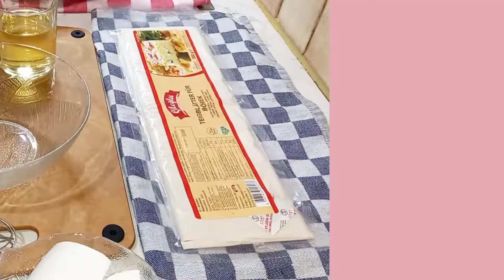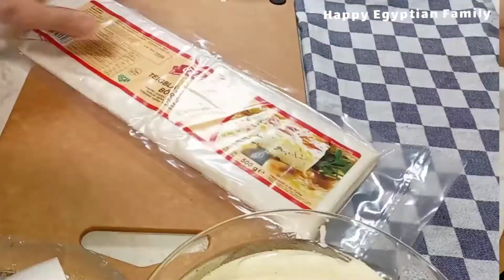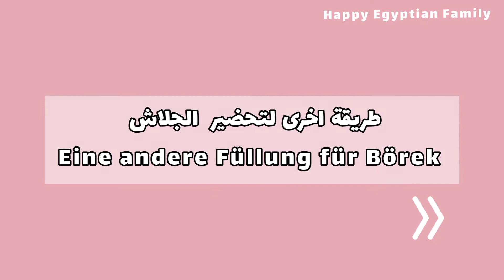Blätterteig mit Käse/Kartoffelbreiورق جلاش بحشوات مختلفه بالجبن والبطاطس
اللهم صلى وسلم وبارك على سيدنا محمد وعلى آله وصحبه أجمعين

ورق الجلاش
# معجنات_بحشوات_مختلفه_الجبن_البطاطس
مقادير الوصفه
نصف كيلو  جلاش جاهز
 لدهن الجلاش نحتاج إلى
٥٠٠جرام زبادى
٢بيض
١٠جرام ملح
١٠جرام فلفل أسود
ملعقة صغيرة خل أبيض
يخلط جميعا مع بعض
جبن ابيض الحشو
الطريقة الأولى بحشو الجبنه
تدهن صينية ثم نبدأ بدهن كل ورقه وتخشى بالجبن  والف ثم تصر ف  في صينيه ويدهن الوجه ويمكن اضافه سمسم اوحبه البركه على الوجه
الطريقة  الثانية  بحشو البطاطس
٦حبات بطاطس مسلوقة
٢ملعقة كبيرة زبدة
ملعقة صغيرة ملح وفلفل اسود
ملعقه كبيرة  بابريكا
تهرس جيدا ثم نحشى بها  الورق بعد دعمها من الخليط وتصر فى صينيه مدهونه بالزيت  وترص ويدهن الوجه
يفضل تسخين الفرن مسبقا
٢٠٠درجة حرارة من ٢٠ إلى ٣٠دقيقة
وتقدم بالهنا والشفا
Deutsch
Zutaten:

Ein halbes Kilo Blätterteig

 um den Blätterteig zu streichen brauchen      wir:

500 Gramm Joghurt
2 Eier
10 Gramm Salz
10 g schwarzer Pfeffer
1 Teelöffel weißer Essig
dann zusammenmischen

1.Füllung: Weißkäse

Der erste Weg ist die Käsefüllung
Fetten Sie ein Tablett ein, fetten Sie dann jedes Bätterteigpapier ein und geben Sie Käse ,geben Sie es dann in ein Tablett und streichen Sie es mit der Mischung  und Sie können Sesam oder Schwarz Sesam drauf  geben

2.Füllung:

6 gekochte Kartoffeln
2 Esslöffel Butter
Ein Teelöffel Salz ,schwarzer Pfeffer
Ein Esslöffel Paprika

Gut zusammenmischen dann das Blätterteigpapier damit füllen, dann es von der Mischung streichen, und auf einem mit Öl gefetteten Tablett geben

Ofen vorheizen
200 Grad Hitze
20 bis 30 Minuten im Ofen

Englisch
Prescription heard Half a kilo of gelash is ready To paint the gelash we need 500 grams of yogurt 2 eggs 10 grams of salt 10 g black pepper 1 teaspoon becomes vinegar Mixed together White cheese filling The first way is the cheese filling Grease a tray, then grease any paper and fear cheese and a thousand, then put it in a tray and paint the face, and you can put sesame or pudding on the face The second way is stuffing potatoes 6 boiled potatoes 2 tablespoons of butter A teaspoon of salt and black pepper One tablespoon of paprika Hold up well, then the paper is done with it, it is taken out of political control, and stacked on an oil-greased trade and face and painted The oven is expected to preheat 200 degrees heat for 20 to 30 minutes It gets here and in the public setting

Musiker: @iksonmusic